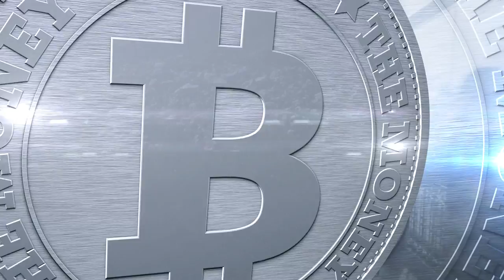มาร่วมพิชิตเงินล้านเพื่อทำให้ฝันของคุณเป็นจริง กับรายการ "The Money ภารกิจพิชิตฝัน"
หากคุณมีความฝัน มาร่วมพิชิตเงินล้านเพื่อทำให้ฝันของคุณเป็นจริง กับรายการ "The Money ภารกิจพิชิตฝัน"
เรียลลิตี้ทางการเงินครั้งแรกของไทย เฟ้นหา 12 ฝันแล้ววันนี้ สมัครได้ที่
วันนี้ - 31 ม.ค. 58